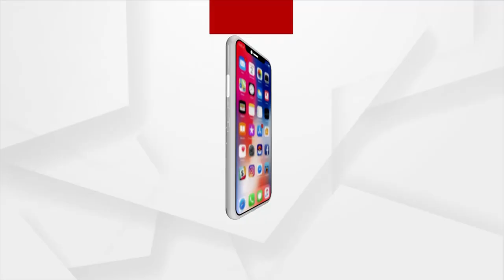Morning Darshan of Lord Jagannath's Dwara Fita Niti, Puri